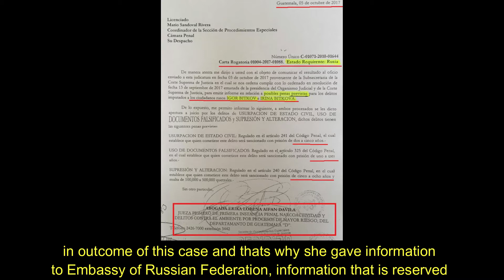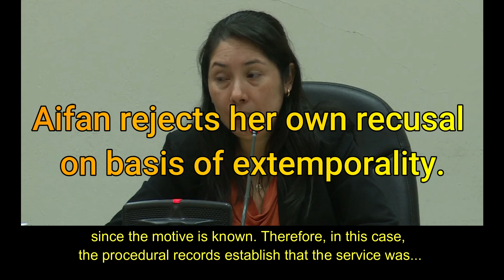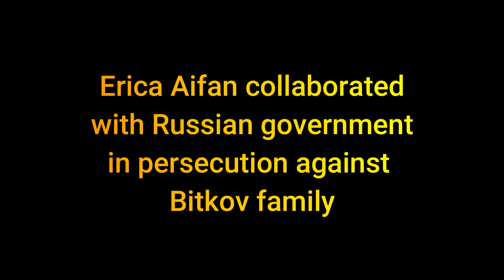Judge Erika Aifan resolves her own recusation against the law.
Judge Erika Aifan was recused by Bitkov family when it turned out that she was sending reports to Russian Embassy about the trial in full knowledge that Bitkov family is politically persecuted by Russian government. She resolved the recusation herself, obviously in her own favour. This is against the Law.